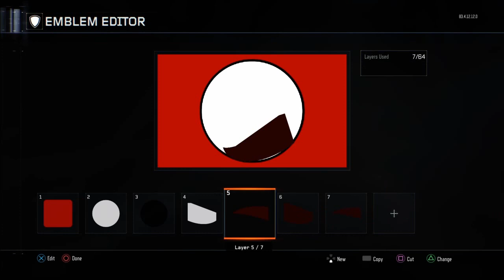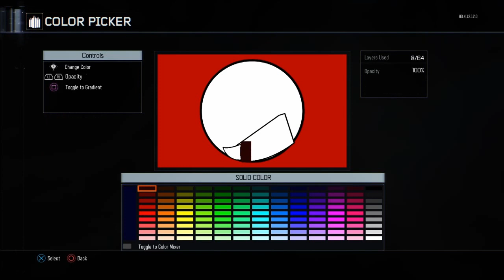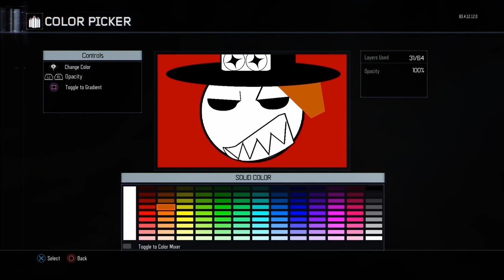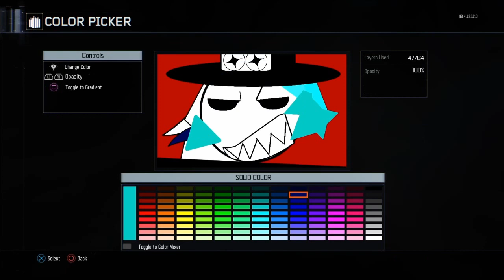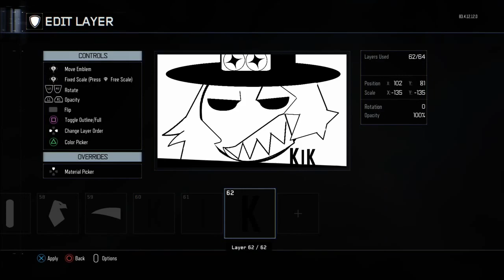Peacock emblem BO3